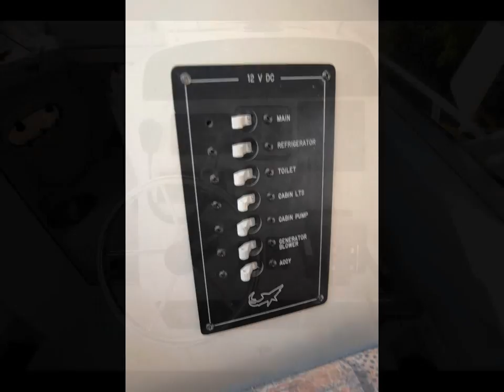25' Mako 253 Walk Around Yr: 2001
950 North Federal Hwy #207

HORIZON MARINE CENTER

Seriously For Sale, Offers Welcome, Call For Details!

Can be seen on short notice.

    Excellent Condition
    Lift Kept
    2010 Year Engines
    Twin 4S 175 HP Suzuki Outboard Engines
    Only 85 hours
    Full Canvas Cover
    Motor Covers
    Top Gun Outriggers
    Anchor Windlass
    Two Fish Boxes
    Live Well
    Pipe-welded Top
    Rod Storage Overhead
    Highly Polished Shine

Offshore fishing or chasing your favorite catch in the bay.
Water skiing, wake boarding or family fun towing a tube.